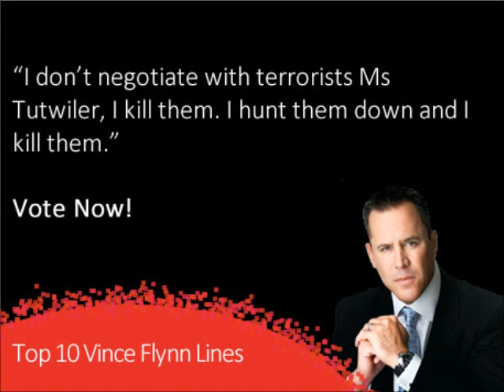Favorite Vince Flynn Line #1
Fans have nominated their favorite lines from Vince's novel.  Now you can determine the best one.  Each month, one of the most-nominated lines will be unveiled.  You can listen to audio excerpts and vote